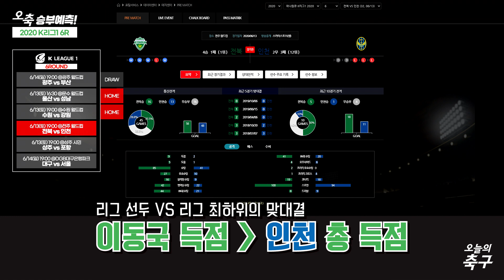광주 vs 부산 승격팀 맞대결! 2020 K리그1 6R 주요 경기 프리뷰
진행: 오해원 기자 / CBS 노컷뉴스

1:00 광주 vs 부산
1:51 울산 vs 성남
2:43 수원 vs 강원
3:49 전북 vs 인천
4:16 상주 vs 포항
5:17 대구 vs 서울